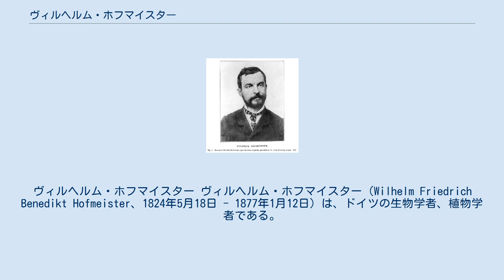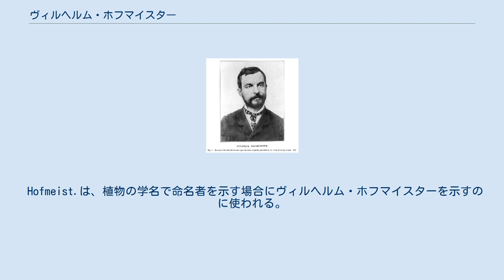ヴィルヘルム・ホフマイスター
ヴィルヘルム・ホフマイスター ヴィルヘルム・ホフマイスター（Wilhelm Friedrich Benedikt Hofmeister、1824年5月18日 - 1877年1月12日）は、ドイツの生物学者、植物学者である。
植物比較形態学、植物発生学に貢献した。
コケ植物、シダ植物、裸子植物の生活史を研究し、植物の受精、世代交代についての多くの事実を明らかにした。
細胞分裂に、細胞核の分裂が伴うことや、裸子植物と被子植物の区別を明確にした ライプツィヒの出版業者の息子に生まれ、15歳で学校を止め、父親の知り合いの書店で働いた。
彼の研究は働きに出かける前の早朝の4時から6時にかけて行われた。
27歳で植物の世代交代に関する画期的な論文を発表した。
大学で教授職を得るのは1863年になってからで、ハイデルベルク大学で教授となり、1872年にテュービンゲン大学に移った。
 植物の世代交代の機構の発見者とされ、配偶体生成と胞子体生成の生活環のあることを提案した。
この著作は1851年、ダーウィンの『種の起源』の出版の8年前に出版された。
1848年には細胞分裂に、細胞核の分裂が伴うことを観察していた。
 ホフマイスターの生物学への貢献は広く知られることなく、ドイツ語の著作が1つだけ英語に翻訳されただけであったが、その先駆性が評価されている"。
 Hofmeist.は、植物の学名で命名者を示す場合にヴィルヘルム・ホフマイスターを示すのに使われる。